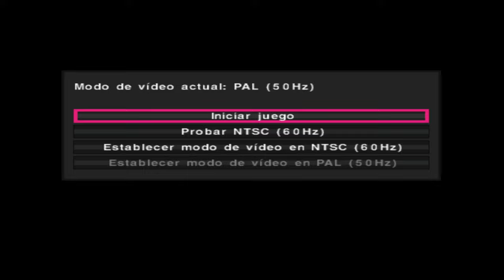PES 2010 - Argentina vs Brasil - Playstation 2 (4k 60fps)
Pro Evolution Soccer 2010 es un videojuego de fútbol para PlayStation 2, PlayStation 3, PC, Xbox 360, PlayStation Portable y Wii que se lanzó a la venta en el 2009. Este es el noveno videojuego de la serie Pro Evolution Soccer. En la mayoría de las portadas aparecen Lionel Messi y Fernando Torres.